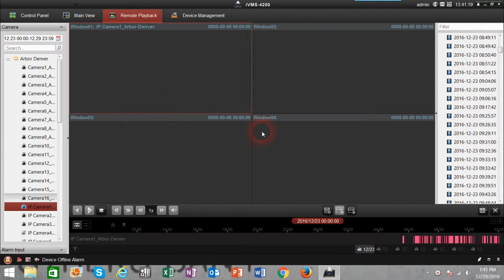Playback-Playback Made Easy By DNA Video Security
Video Playback Demo